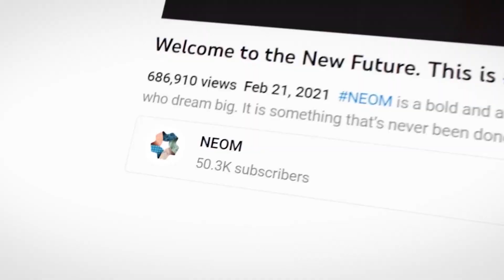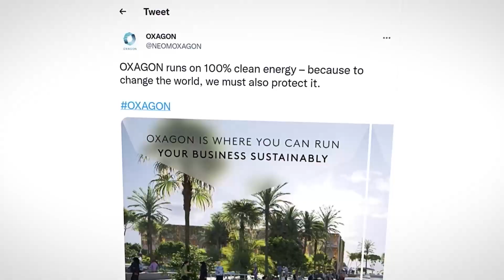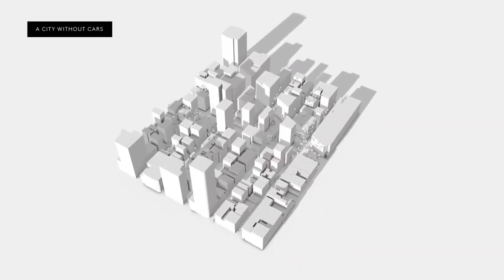Saudi Arabia Unveils The CRAZY Neom City - The World's First 'Smart' City!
The Kingdom of Saudi Arabia is a bubbling beaker of Arabian tradition mixed with science- bending futurism – with megacity Neom spearheading the change. From its technological verve to its sustainability ambitions, it's clear that Neom is firmly in charge of its narrative, with robotic avatars and holograms ready to become part of everyday life.

Emerging from stark desert splendor, the 26,500-kilometre square site will extend 460 kilometers along the coast of the Red Sea in the Tabuk Province of Saudi Arabia, providing a self-sufficient residential haven powered entirely by renewable energy.

Welcome to Future Lore, where we explore topics that are related to science and technology.